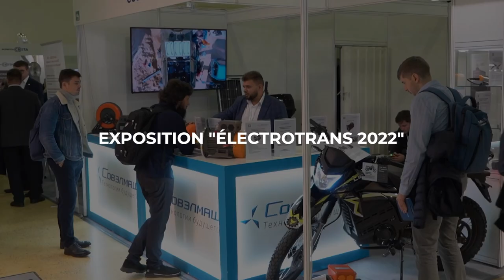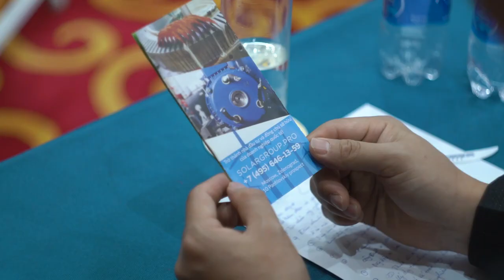Événements clés du projet : digest de septembre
À un rythme dynamique, les ouvriers préparent le bâtiment BTEI "Sovelmash" pour la saison froide. Est-ce que le circuit thermique est enfin fermé et comment la finition du sol du rez-de-chaussée a-t-elle progressé au cours du mois de septembre ?

Pour en savoir plus sur ces travaux de construction et sur d'autres tâches effectuées sur le chantier, regardez le digest vidéo de septembre.

En outre, nous nous souviendrons des événements qui ont eu lieu :

• à quelle exposition la société " Sovelmash" a-t-elle participée,
• quel type de véhicule avec des moteurs de type "Slavianka" est déjà fabriqué et sera fabriqué en Chine,
• quelles sont les événements que la société SOLARGROUP va organiser.

Regardez le digest vidéo des événements clés et restez au courant de l'évolution du projet des "Moteurs Duyunov".